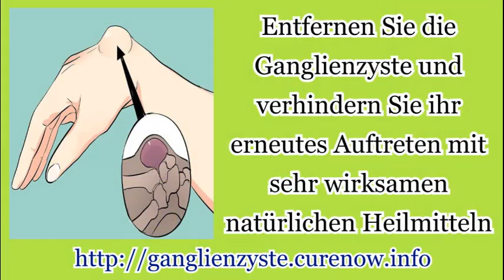Wie man eine Ganglionzyste zu Hause ansaugt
Die besten natürlichen und Hausmittel, um Ganglienzysten innerhalb weniger Tage vollständig loszuwerden